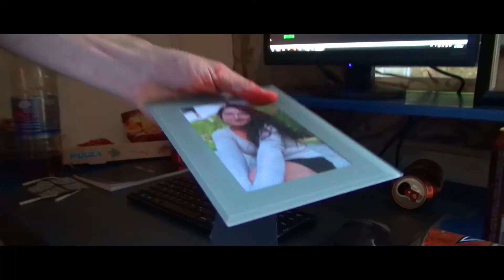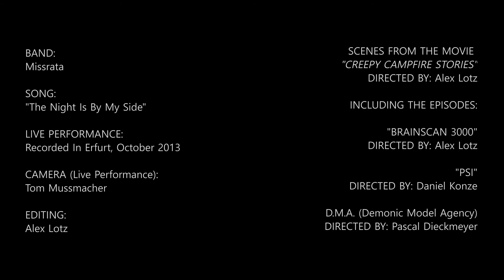MISSRATA - The Night Is By My Side (2013) - Creepy Campfire Stories - Promo Video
Der Videoclip zu "The Night is By My Side" von Missrata. Inklusive Szenen aus meinem 2015 erscheinenden Film "Creepy Campfire Stories".

"Creepy Campfire Stories" wird ein sogenannter Episodenfilm. Das heisst, eine Rahmenhandlung hält mehrere unabhängige Kurzfilme zusammen, die von einem oder mehreren Regisseuren produziert werden.
Im Fall von "Creepy Campfire Stories" wird die Rahmenhandlung von den 4 Teenagern Eddie, Nina, Ben & Melissa zur Halloween-Nacht, an einem Lagerfeuer erzählt.

Während Alex Lotz die Rahmenhandlung und die Episode "Brainscan 3000" dreht, hat sich Daniel Konze der Episode mit dem Titel "PSI Ψ" angenommen. Eine weitere Episode mit dem Titel "D.M.A. (Demonic Model Agency)" wird zur Zeit von der Extreme-ScRIPt-Crew produziert!